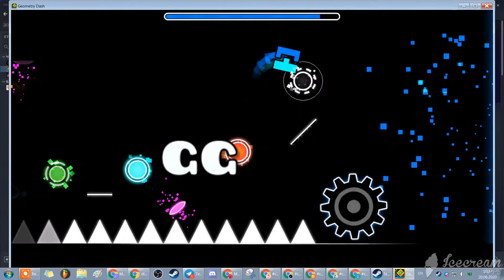Chilled 1 Layout by Sirk0 (NA, No Coins)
My first layout! Verified with 6 attempts.
Song: Chilled 1 by Recoil
Song ID: 1
Size: 0.07MB
Version: 1
ID: 62261712
Stars Requested: 9
Name: Chilled 1 Layout
Author: Sirk0
GD Version: 2.1
Objects: 124
Low Detail: No
Password: No copy
Uploaded: ~13 hours ago
Updated: ~13 hours ago
Difficulty: NA
Downloads: ~25
Likes: ~2
Length: Tiny